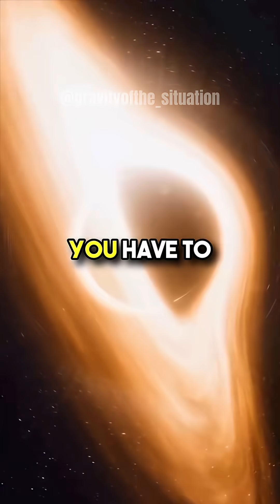Black holes destroy information.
In this thought-provoking clip, physicist Brian Cox explores one of the greatest paradoxes in modern science — whether black holes destroy information. Cox explains how, according to classical physics, anything falling into a black hole is lost forever, yet quantum mechanics insists that information can never truly be destroyed. He unpacks the famous ‘information paradox,’ discussing Hawking radiation, the possibility of information being preserved at the event horizon, and why solving this puzzle could lead to a deeper understanding of the laws of the universe.